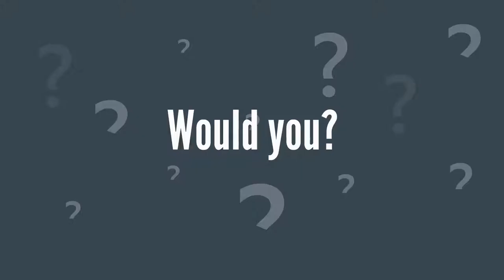DNAtix - The Genetics Blockchain Company